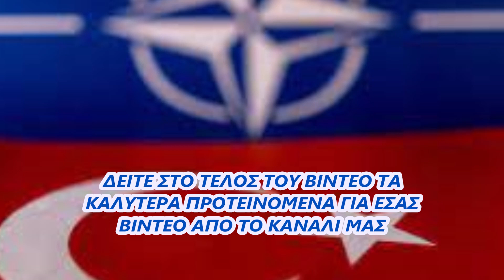ΒΑΡΙΔΙ Η ΤΟΥΡΚΙΑ ΓΙΑ ΤΟ ΝΑΤΟ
ΔΕΙΤΕ ΕΠΙΣΗΣ
 Το δώρο των Αμερικανών με το πρωτότυπο Ελληνικό F16 VIPER